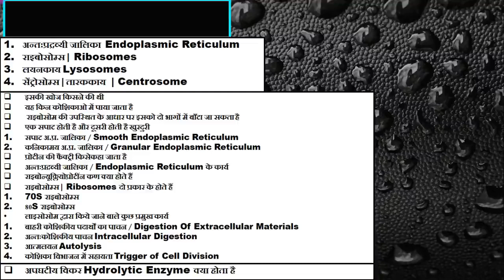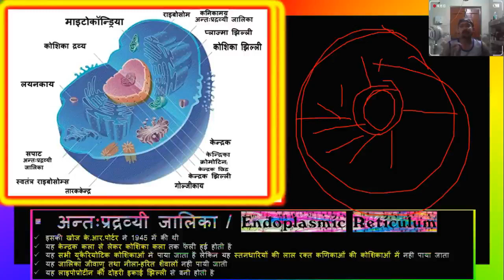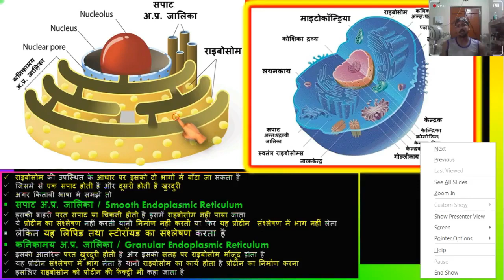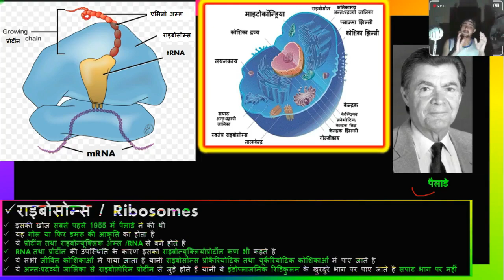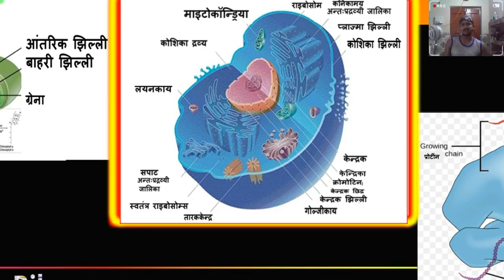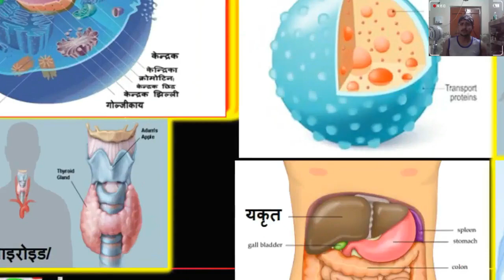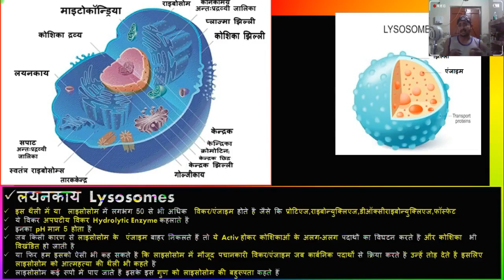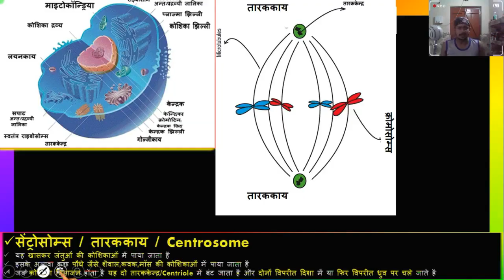10 Endoplasmic reticulum in Hindi | Structure | Functions | Centrosome | Ribosomes | Lysosomes